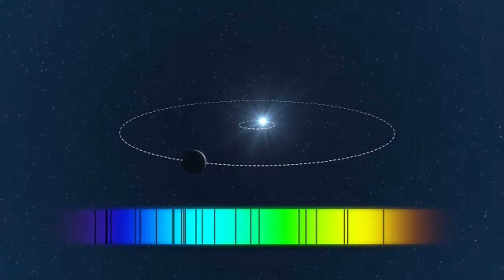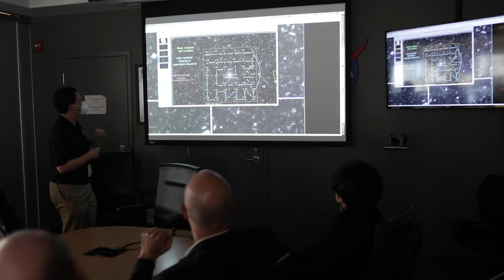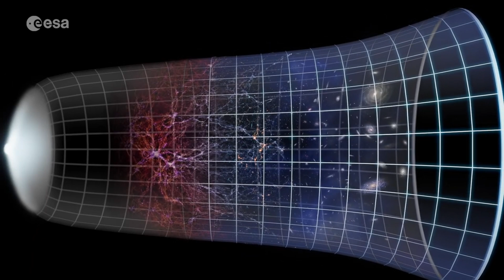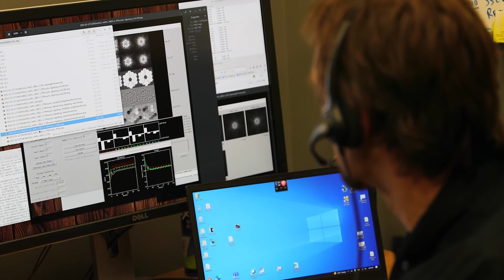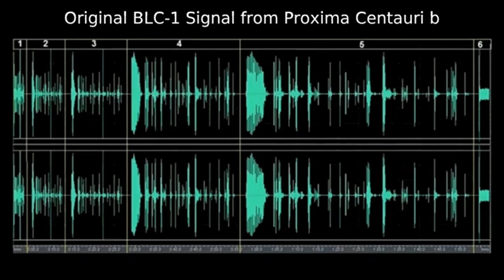Michio Kaku: NASA’s Shocking Discovery of Life on Proxima B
Michio Kaku speaks on the possibility of life on Proxima B, one of the most exciting and terrifying prospects in the search for extraterrestrial life. In this video, we explore how Proxima B's unique conditions could potentially harbor life—and why scientists, including Kaku, are both fascinated and cautious about what we might find. From radiation levels to the planet's atmosphere, discover why life on this distant world could be far more complex—and terrifying—than we ever imagined. Join us as we dive deep into the mysteries of Proxima B and the implications of life on alien worlds.

Credits:
NASA